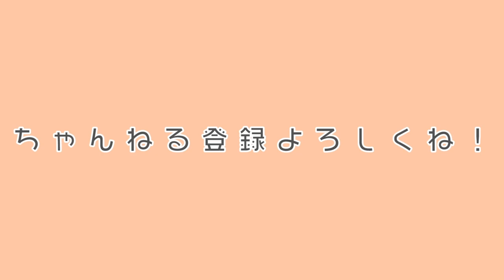大大大好きな飼育員の遊びに付き合ってあげるオウム Measure an animal's body temperature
今回の動画は、このコロナ禍で思いついた企画になります！！
動物たちの表面温度ってどのくらい？？

非接触型なので正確な温度ではないのですが、大体の温度を測定できます！
鳥の表面温度など部分的に違いとても興味深かったです！！
他にも動物の気になるところがありましたら、コメントにて募集いたします！！！！

⭐️バイオパークオリジナルグッズ販売しています！

　長崎バイオパークのLINE友達追加QRコード

⭐️長崎バイオパークの公式Instagramはこちら！ほぼ毎日ライブやっています！
　小動物施設PAWの公式Instagramはこちら！
　昆虫館の公式Instagramはこちら！

⭐️長崎バイオパークの公式TikTokはこちら！たまにライブやってます！

⭐️長崎じゃなくてもバイオパークを楽しめる施設があります！
福岡→トリアスふれあい動物園
熊本→阿蘇ファームランド　ふれあい動物王国